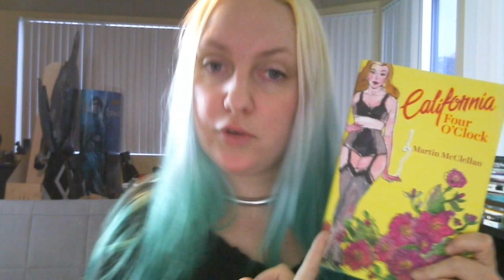Board Game Vlog with Maggibot Update on GeekGirlCon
I have no description cause i have to run out the door now!